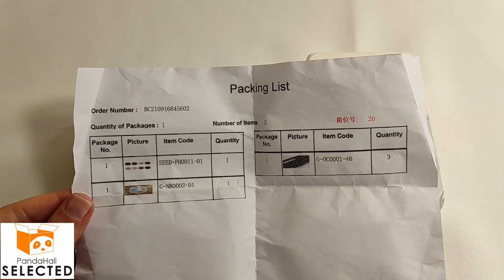Распаковка материалов для бисероплетения от PandaHallSelected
Добрый день! Покажу вам обзор посылки от интернет магазина PandaHallSelected
Материалами очень довольна по этому делюсь с вами ссылками:
1. Гематитовые бусины диаметром 8 мм
2. Бусины натуральный камень с гематитовые покрытием 6 цветов в коробке
3. Набор бисера 8 цветов